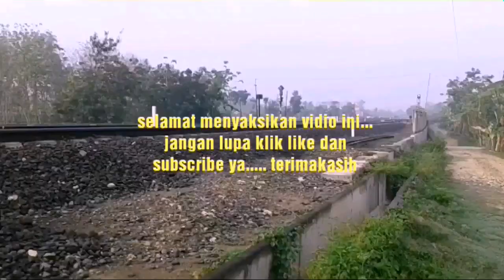Jalan pelan memasuki Stasiun Ngrombo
Hunting pagi saya berada di lapangan Gambringan barat stasiun jalan pelan KA. Maharani dari Surabaya ke Semarang memasuki stasiun Ngrombo 18112018.